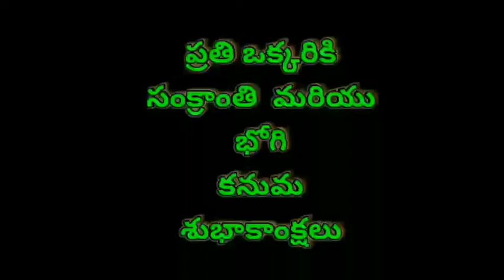బసవన్న 8 చుక్కల ముగ్గులు 2022//how to draw basavanna 8 dots rangoli 2022 by SJ gorintaku